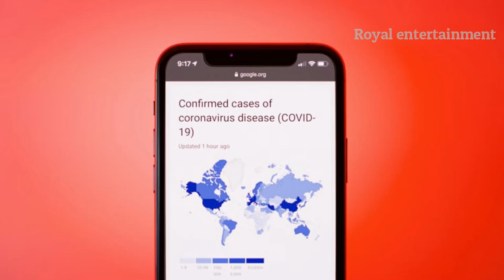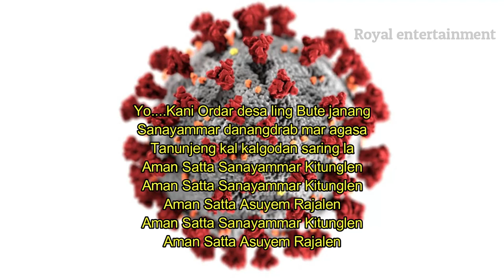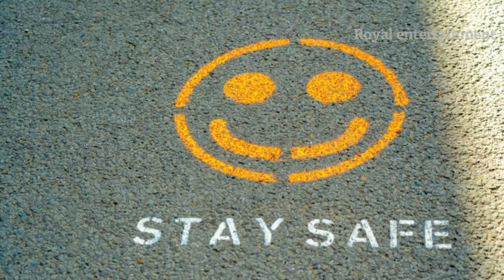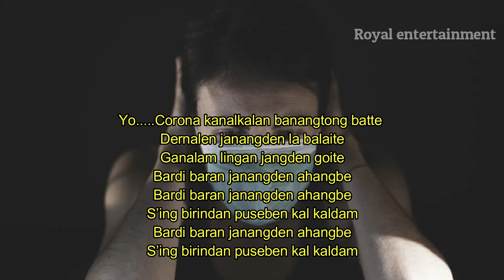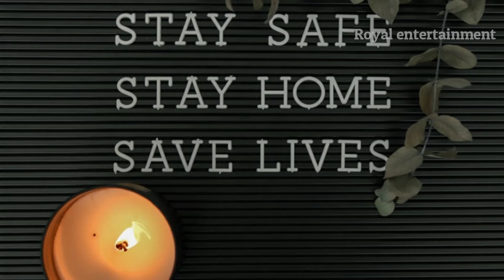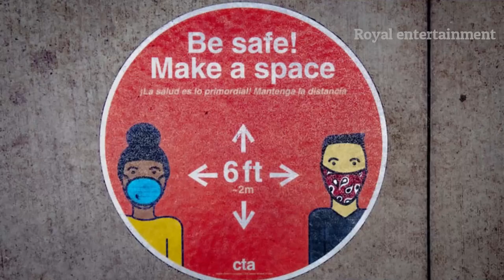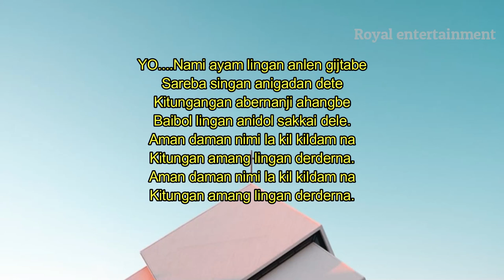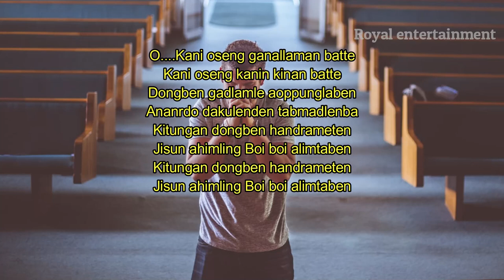CORONA VIRUS SOURA KIN//ABHI//JOBULO//CHINNA//SANTHI KUMARI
2. Kani Ordar desa ling Bute janang

3. Bantongihdage kani ordaran la
Kani ruling kanal kalan battela
Kitung tanimyemji sayule
Altimyemle olangben kalkal dam
Gorjang lingan gijlabenden Ringringdam
S’inglengan Gijlabenden danukantum
S’inglengan Gijlabenden danukantum

4. Corona kanalkalan banangtong batte
Dernalen janangden la balaite
Ganalam lingan jangden goite
Bardi baran janangden ahangbe
S’ing birindan puseben kal kaldam

5. Uan saring yeraite kanal kalan

6. Israyalji kal kal ayam ling
Bartang budan sinay budan batte la
Tanunjeng kanl kalan Hanglaji
Ettelen nami anlen ua yangji
Corona Ruling kanal kalan batte
Tanunjing panaradan giytabe
Tanunjing panaradan giytabe

7. Kani atanujengan rabanglabe
Kani akanal kalan gijan gijle
Manoih ganangkil rukunan agasa
Kitung ganangki lingan eruyebdam
Kitung ganangkilingan eruyebdam
Garber ling Kinol lingan balai delai Kitung ganangkilingan eruyebdam
Garber ling Kinol lingan balai delai

8. Nami Solakar Donglen abkal kalte
Ordar danegod maranji Batten la
Kani Corona kanal kalan sanle
Donglen abkal kalelle abgoitaji
Kulam birindan rabti adnalgijbe
Sonum janoldagod ling Ardulaibe

9. Jisun adayarnan nami tuyale
Tanakud rajaman nami ardulaibe
Tanunjing ayaman nami gijlabi
Koyono ebol arasangyem ambrij

10. Nami ayam lingan anlen gijtabe
Sareba singan anigadan dete
Kitungangan abernanji ahangbe
Baibol lingan anidol sakkai dele.
Aman daman nimi la kil kildam na
Kitungan amang lingan derderna.

11. Corona kal kal Tanunjeng saring
Arabrabdamnaben apsel uayangji
Judamnan batte anlen dakunaiba
Dernan batte kitungling garbernaiba
Danangdrab asuyeman aman hangte
Anablun ranabraban aman dete

12. Kani oseng ganallaman batte
Kani oseng kanin kinan batte
Dongben gadlamle aoppunglaben
Ananrdo dakulenden tabmadlenba
Kitungan dongben handrameten
Jisun ahimling Boi boi alimtaben
Kitungan dongben handrameten